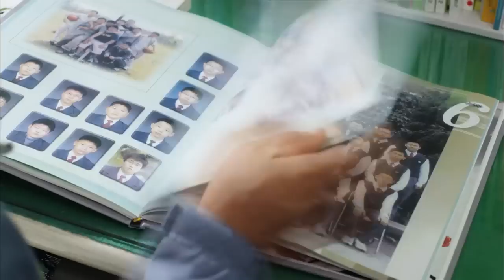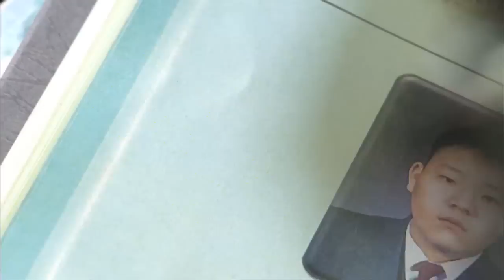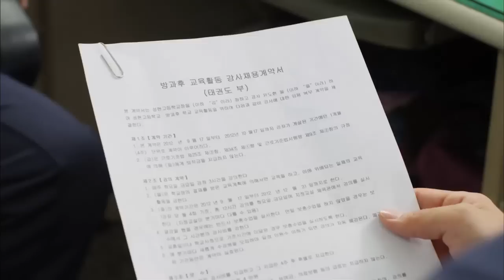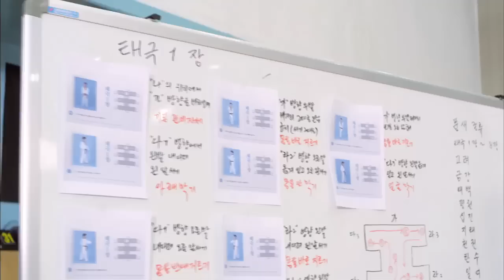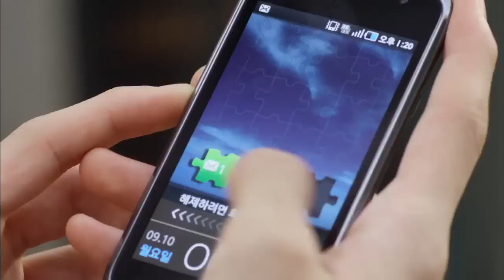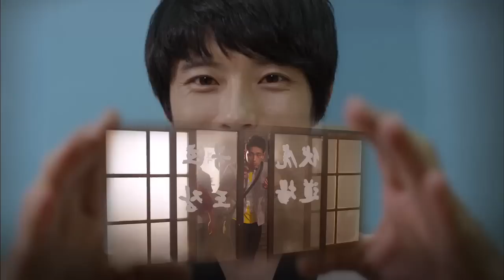Do you know Taekwondo? | 태권, 도를 아십니까 [2012 Drama Special / ENG / 2012.10.07]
[Drama Special : Do you know Taekwondo? | 태권, 도를 아십니까]
- Cast : Niel (TEEN TOP),  Choi Minsu, Lim Jigyu, Han Yeureum
- Synopsis : Dohyeon majored in Social Physical Education in college and dreams of becoming an action star but only gets minor roles. His long-time girlfriend dumps him and nothing goes well as he plans. But, a chance comes to him. An afterschool class teaching position. He becomes a teacher because of his teacher getting him mixed up with another student. It's an opportunity for him and also a crisis. Maybe he could do it well with his father's advice and his brother's help. And there are only six students enrolled for class. But he thought wrong. The six students were those who the school almost gave up on. They ignore Dohyeon and he doesn't know what to do. But, there's always a way out. His specialty is getting hit well. Dodging when a punch comes at him and knowing how to get punched with or without feeling pain. Don't you want to know what changes he will make?